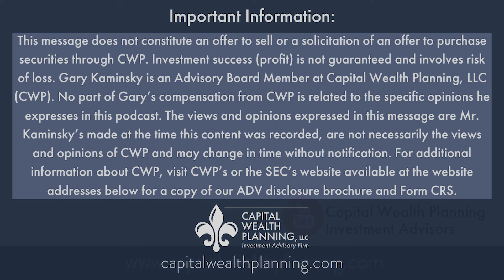Gary Kaminsky on What Companies Can Do With Cash Flow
Gary Kaminsky joins Kevin Simpson to share his thoughts on managing money in this type of environment.